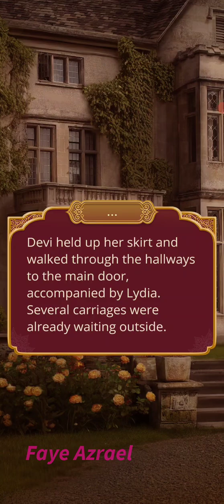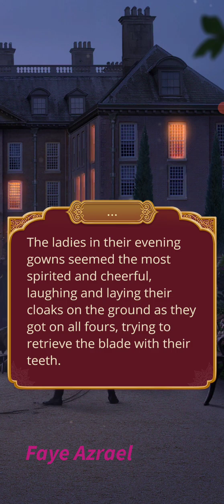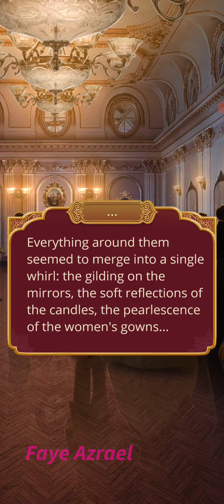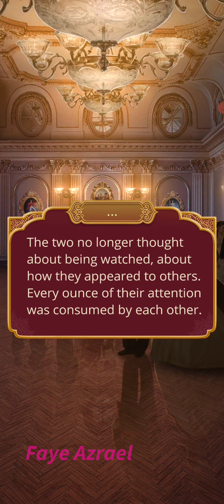Wicked Eyes, Wicked Hearts 🔷Kali Flame of Samsara Season 2 Ep 6🔷Ian Passion Freedom🔷Romance Club